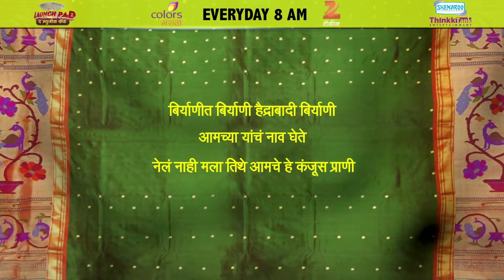Aho Aiklat Ka - Hyderabadi Biryani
Majha Navra aahe kanjus prani!